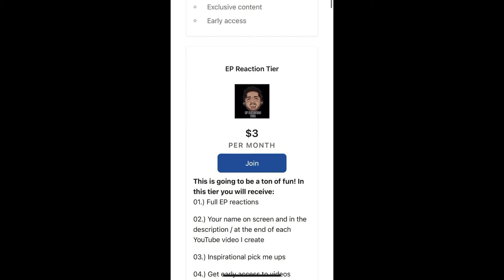WITHIN DESTRUCTION: SURVIVAL - Reaction | Full album reaction on patreon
Hello, my friends! Today we're checking out @WithinDestructionSLO and their song 'Survival' This clip was taken from my full album reaction that's exclusive to patreon! If you want to support the channel, consider becoming a member of the patreon family! Thank you for your ongoing support here @ChandlerBurtonEntertainment much love!

* TIMECODES *
0:00 - Patreon Information Video
00:27 - Intro Video
00:42 - Reaction
04:01 - Patron Shoutout
04:10 - Outro / Social Media
* THANK YOU, PATRONS *
Mary Getty
Spitz
Josiah Stewart
Mark Loves Metal
Adam Daley
Faith
Hardcore Kyle
Miguel Munoz
Jordan Warner
Mark Wieseman
James Houston
Brian Whitney
Chism King
Leuan Owen
Jackson Kingsmill
Caralee
FYM REACTS
DZ
Pugcore
Poss The Boss
Alyssa
Mitch Howie
Dan Holloway
Courtney
Samantha Gregg
Toby Stud Supreme
A_Chrispy
Jake Fraser
Zach Moustafa
Ron
Darby Bellisle
Jeremy Rodriguez
David Schwartz
Kennedy Figg
Joeb Rogers
Evan Watanabe
Jakob Johnson
lolikeem
Rin
Garrett Hawkin
Blake Benjin
Christopher Rojas
Jason Lee
Brenden Young
Joseph Sordi
TheAsyumatic
Kaleb Wilbourn - Allard
Daniel Durkee
Brandon Wilkins